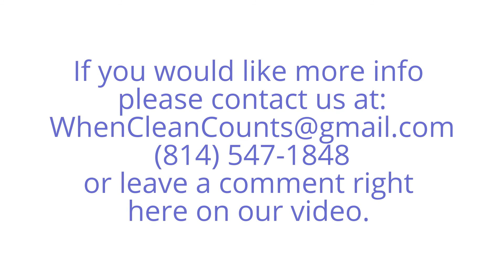Truck Mounted Steam Cleaning vs Portable Carpet Cleaning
C&S Cleaning Services, LLC is a professional cleaning company serving northwestern PA.  Our trained and certified staff will come to you, check out your cleaning needs, and give you a FREE onsite quote for the cleaning you need.   Our Truck mounted Systems use super heated water and vacuum pressures to get you the best cleaning you have ever had.  Utilizing state of the art equipment, cleaning agents, and techniques.
IICRC Certified, bonded, and Insured for your peace of mind,